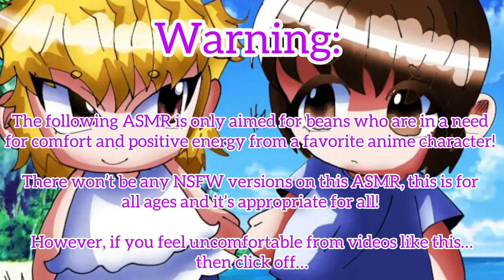A Day w/ Hina & Pairo Kurta ASMR (Ft: Kurapika x Stressed Listener)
This might be the most genius idea, I know my baby voice is a bit off, haven’t done it in a while since the baby yugi twins audio.
Also, why not upload this a day early!

(Plot):

You are going through stress and insecurity from your husbands boss and he tries to calm you down and the side plot, Hina and Pairo tries to figure out on how to stop your anger.

Kurapika Kurta is from the anime Hunter x Hunter and it’s created by Yoshihiro Togashi!

Songs:

 Hani Koi
- Ohayo